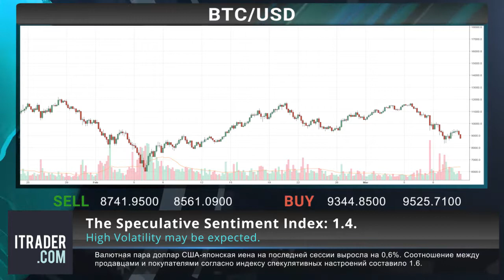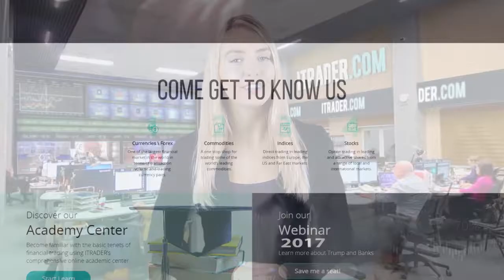ITRADER.COM - Ежедневные экономические новости -12-03-18